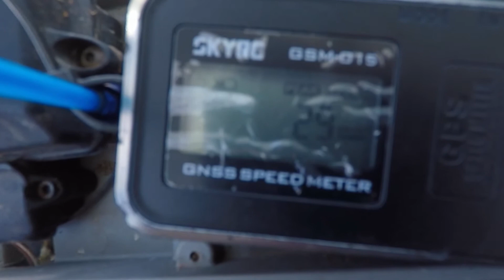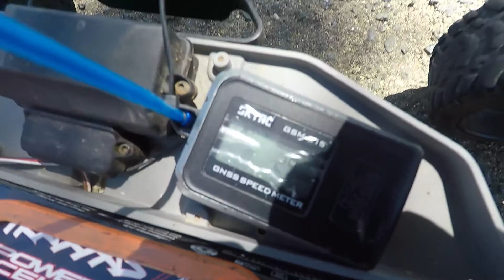Traxxas Slash 2WD XL5 - Prueba de Velocidad - 21/83